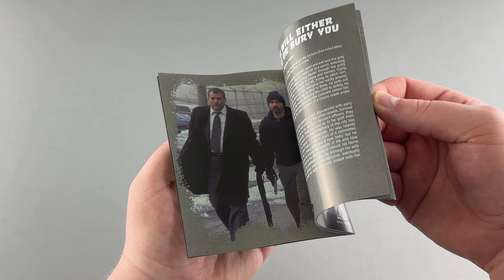Narc 4K UHD I Unboxing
A natural successor to the violent thrillers of the 70s, director Joe Carnahan's breakthrough Narc brings the genre screaming into a new era, setting the standard for the modern cop drama with its gritty, unrelenting tone and style.

In wintry Detroit, narcotics cop Nick Tellis (Jason Patric, The Lost Boys) is recovering from an undercover operation gone wrong. In the hopes of being assigned a quiet desk job, he agrees to return to active duty and partner up with Detective Henry Oak (Ray Liotta, Goodfellas) to investigate the apparent murder of Oak's former partner. As both men become lost in the depths of the case, boundaries become blurred, and their relationship begins to vacillate between intensely personal and unsettlingly suspicious.

One of the best crime films of the 21st century, Narc is back in an intense new filmmaker-approved 4K remaster, with brutally immersive Atmos audio, and featuring hours of previously unreleased on-set interviews and brand-new bonus features.